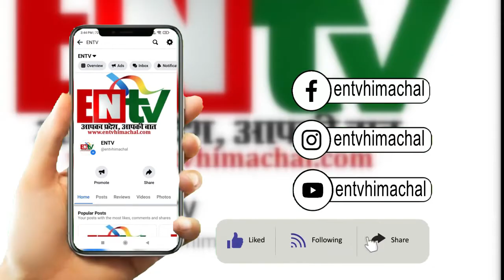कांग्रेस प्रत्याशी यादविंदर गोमा ने तेज किया अपना चुनाबी प्रचार